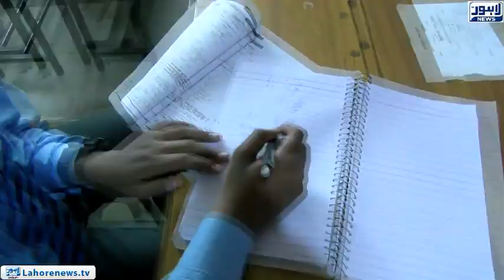Low percentage of students shows up at school after Eid holidays